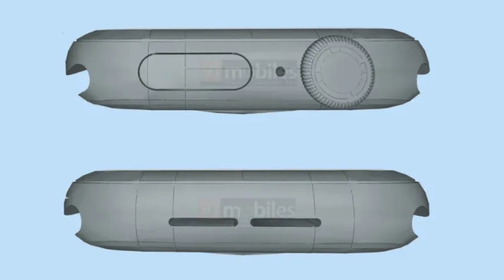ATENCIÓN⚠️FILTRADO Apple Watch X LA REVOLUCIÓN y EL GRAN CAMBIO ⌚️Precio Fecha LANZAMIENTO y más🔥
Descubre los rumores del Apple Watch X o Apple Watch 10  y Apple Watch Ultra 3  en la misma fecha del iPhone 16 con nuevas pantallas super grandes, baterías más grandes, nuevos procesadores y muchas otras mejores además de cuándo sale, precios y la fecha de lanzamiento.

✅Enlace de compra en Amazon
 Code:   TINY2LITE    (Valido hasta 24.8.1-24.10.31)

😎VIPS:
Alfredo Barahona, Jeanny, Rene Gonzalez, Juan Luis,Raul Prior, Javier S, Laura Negro, Mayka Ortiz, José Triviño, Victor Munera,Hidalgo Amauri, Jonny Isac,Rubén Vilches, Merche Martínez, Emilio Toledo, Adriana Ruiz